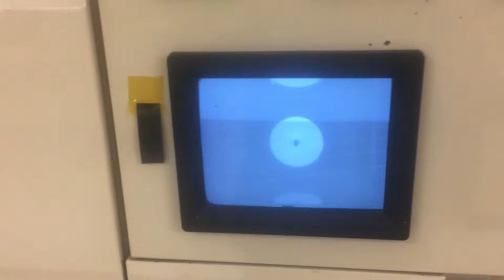Small parts placer